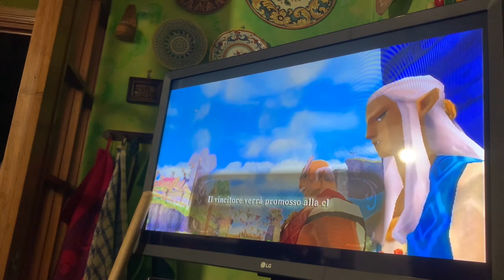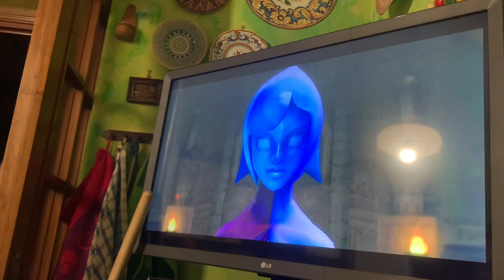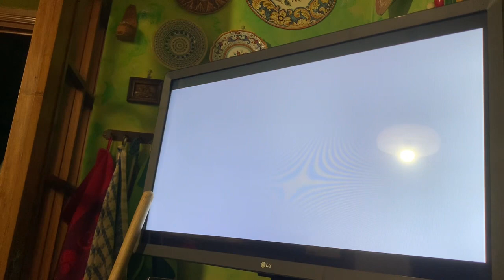40 minuti di Zelda Skyward Sword… il battesimo del volo e storia.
Dopo aver recuperato la Wii recupero Zelda. Comunque wii2hdmi funziona bene!